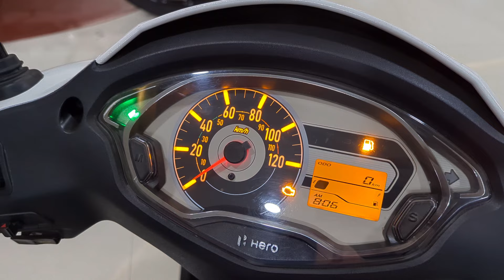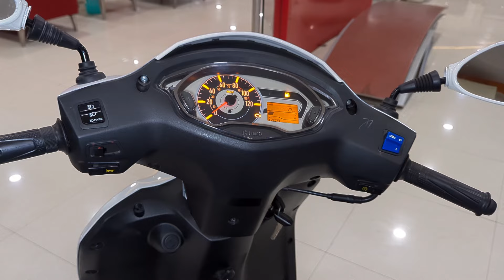New Hero Destini Prime 125 - Pearl Silver White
Call To buy Scooter 🛵 & Get Any Information 👇

Shanti Hero, Plot no 919, Near Hanuman Mandir, Niharika Road, Kosabadi Chowk, Korba, Chhattisgarh 495677

📱 Dharmesh Kumar [ Sales Executive ] - 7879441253

Certainly! The Hero Destini Prime 125 is a stylish scooter from Hero MotoCorp. Here are some key details about it:

Engine: It features a 124.6cc, single-cylinder, air-cooled engine that produces 9 BHP of power and 10.36 Nm of torque.

Design: The styling is modern and youthful, with sleek lines. It comes with a bulb illumination, an analogue instrument console (with a small digital inset), an under-seat charging port, an under-seat lamp, auto start/stop feature, CBS, and a side stand sensor.

Colors: The Destini Prime is available in Pearl Silver White, Nexus Blue, and Nobel Red.

Wheels and Suspension: It rolls on 10-inch steel wheels and features telescopic forks at the front and a mono-shock at the rear for a smooth ride.

Mileage: The claimed mileage is approximately 56 kmpl.